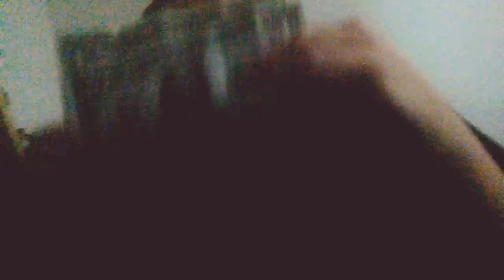Vloging channel 3